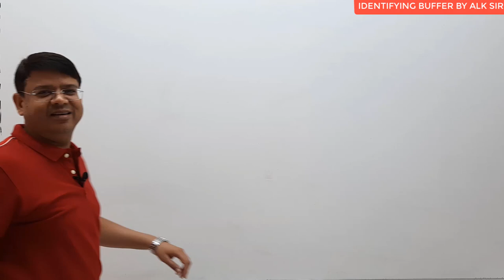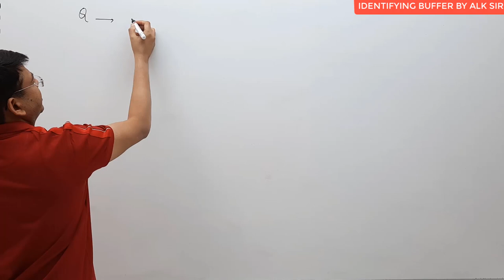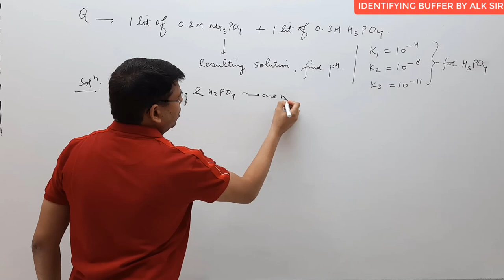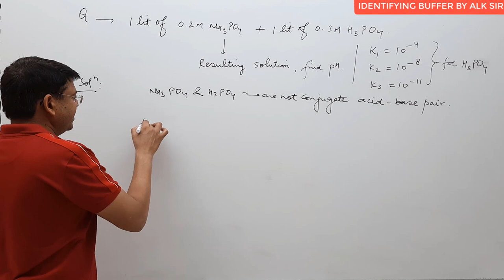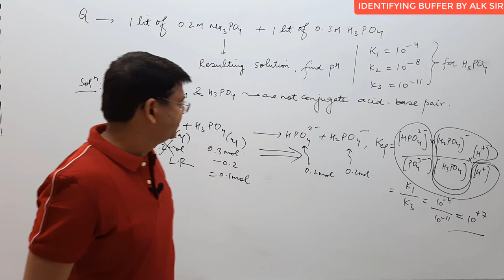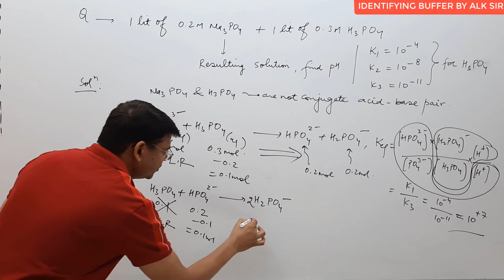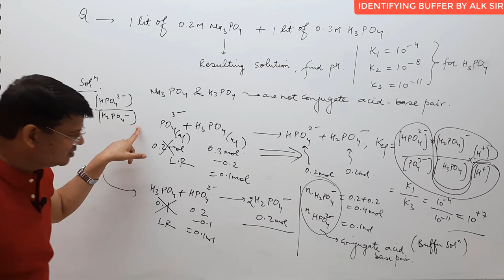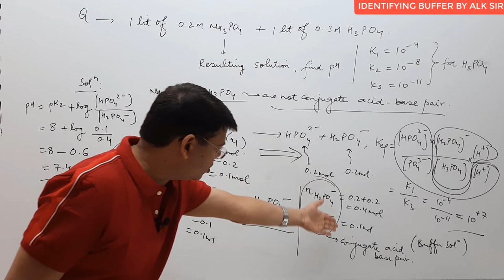#2-IDENTIFYING BUFFER SOLUTION| MISCELLANEOUS CONCEPTS| CHEMISTRY|IIT ADVANCED|NSEC|OLYMPIADS|KVPY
THESE VIDEO LECTURES BY ALOK SIR(ALK SIR), KOTA FAMOUS FACULTY ARE EXTREAMLY USEFUL FOR JEE ADVANCE, NSEC AND INTERNATIONAL OLYMPIADS.
BUFFER SOLUTION, ADVANCED QUESTION ON BUFFER SOLUTION